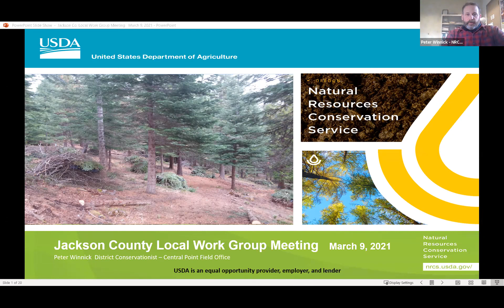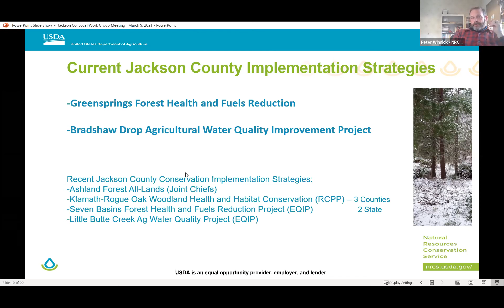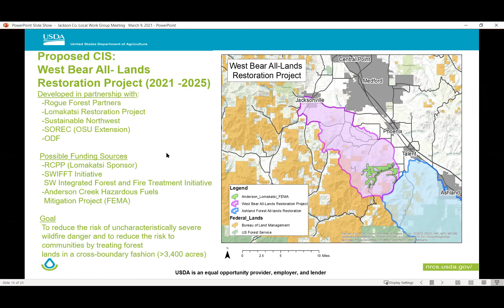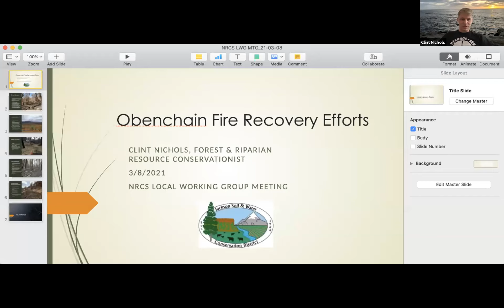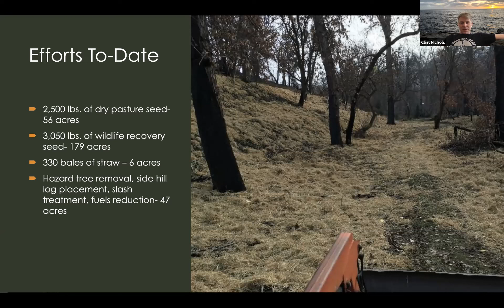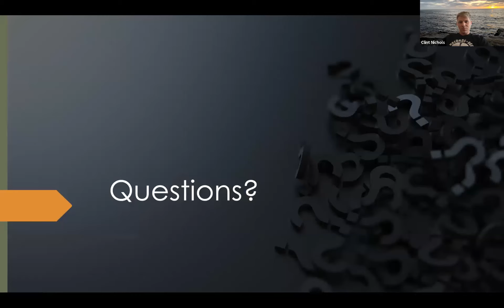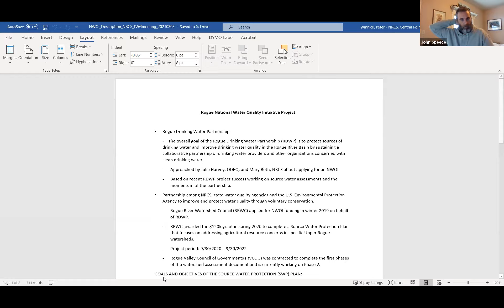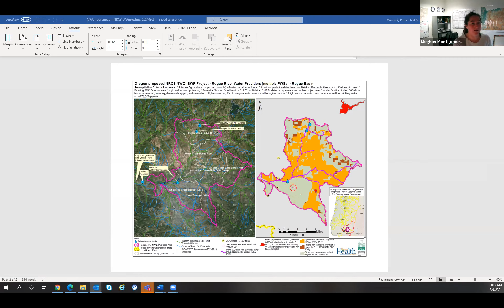Jackson County Local Work Group Meeting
NRCS held a local work group meeting to gather input from farmers, ranchers, forestland owners, state and federal agencies, and agriculture and conservation organizations regarding natural resource conservation priorities and opportunities to invest collaboratively in Jackson County.